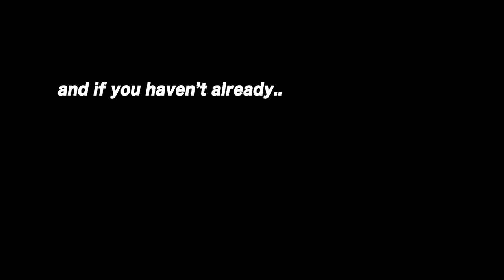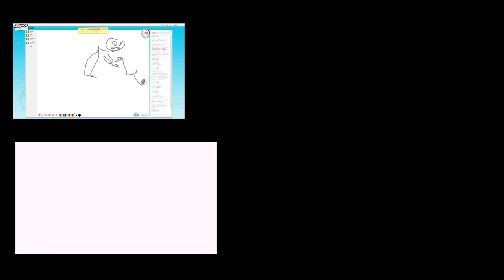Halo 4 aCardboard Does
╖- oh wow!, its halo!
Next Episode ►
( `Not yet released.

♪ Kubbi: Flicker
♫ Kubbi: I Inc.